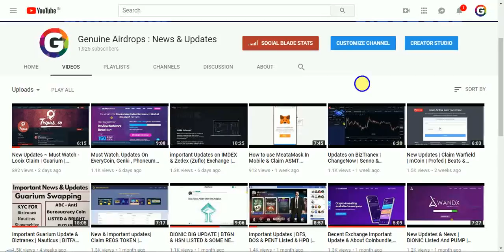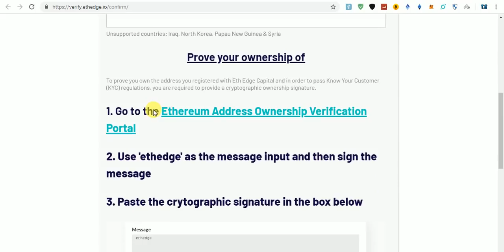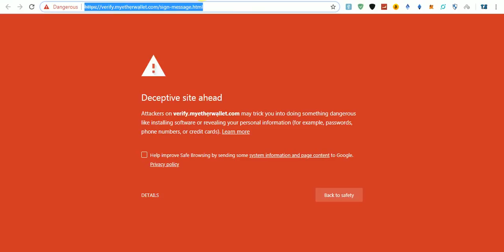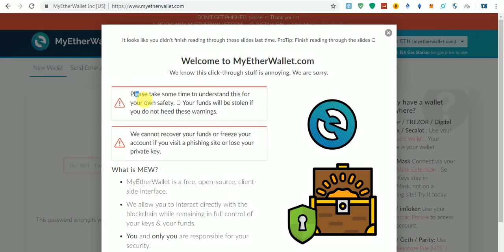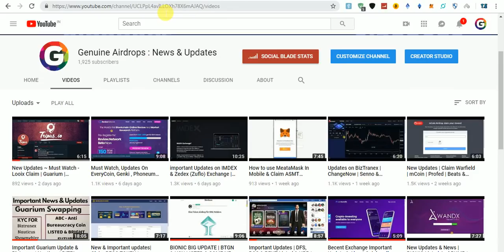ETH HEDGE BIG SCAM ALERT & HOW TO Secure Form FAKE Phishing Sites.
1.  MUST REMEMBER ONLY THIS IS ORIGINAL MEW